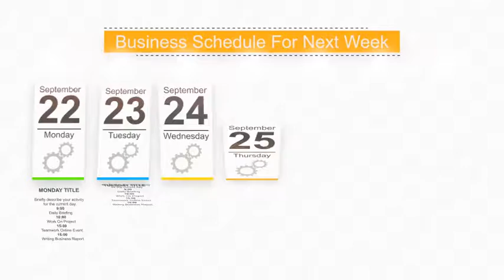Weekly Planner | After Effects Template 6965538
1920?1080 Media showcase template. After Effects CS5 and above. Place photo or video 7 placeholders, replace... (elements)